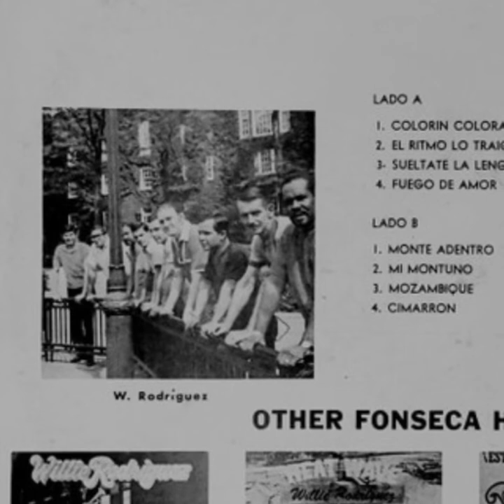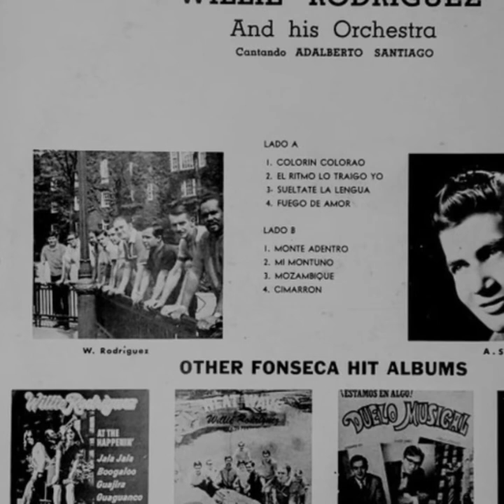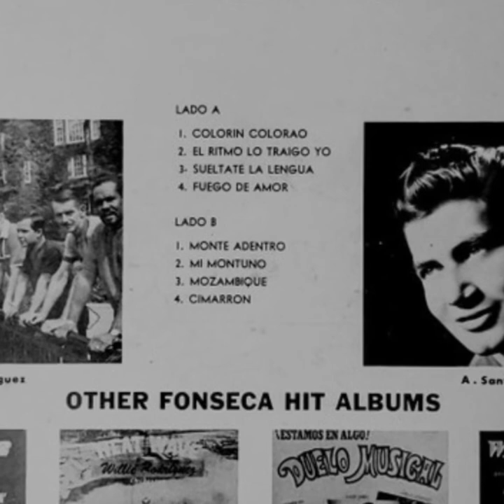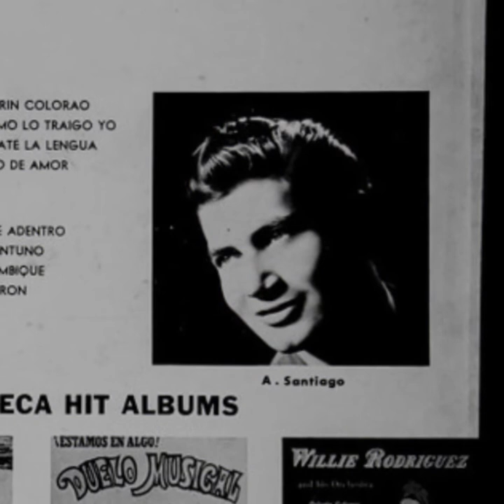LP Willie Rodriguez and his Orchestra 1966 con Adalberto Santiago LADO B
TRACK LISTING (LADO B)

Monte Adentro
Mi Montuno
Mozambique
El Cimarron

from: Willie Rodriguez And His Orchestra – Willie Rodriguez And His Orchestra (Fonseca)
Style:
Guaguancó, Descarga, Salsa, Guaracha, Bolero, Guajira
Year:
1966
[data from Discogs.com]

If you can find the reissued LP on Andale Records, grab it while you can!

There is no current and exclusive licensing contract for this pre-1972 sound recording. It has been orphaned for decades, without claim by the original artist or publisher.